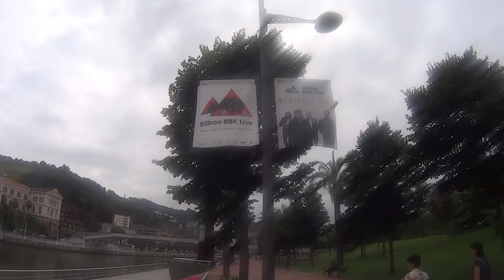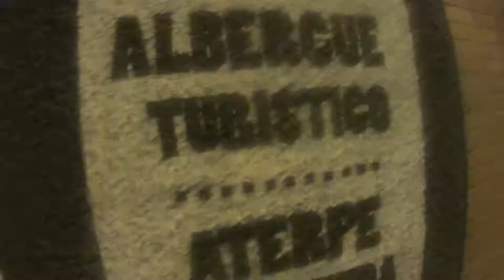Viaje a Bilbao y BBK 2015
Nuestra odisea por el Festival BBK Live de 2015 ^^. También aprovechamos para hacer turismo por Bilbao y probar su deliciosa gastronomía.